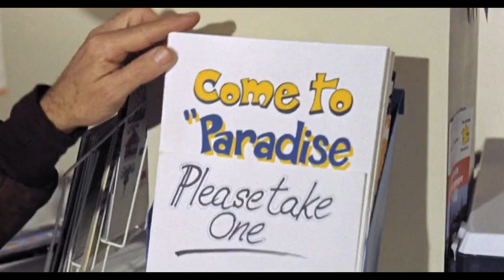Sid James' Bits | Carry on Camping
Still working on the AI voice for Sid James.  This means grabbing lots of his dialogue.

As with Charles Hawtrey's I thought I'd share the raw footage.